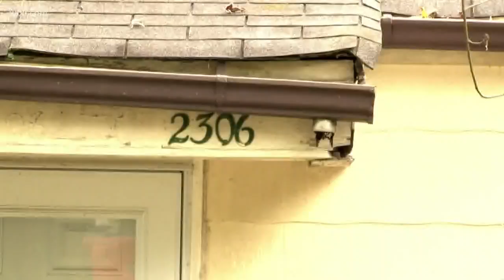Report: Mummified body being investigated as murder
Three people are charged with tampering with evidence after investigators found a body wrapped in a tarp in a shed behind their house.